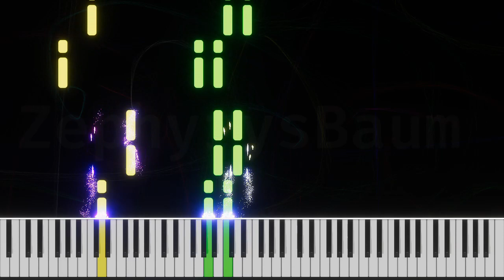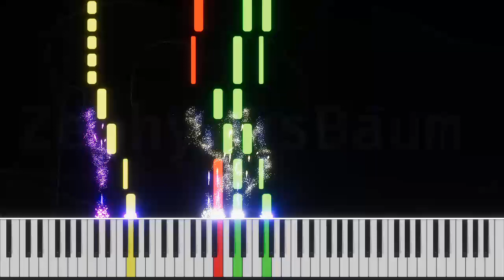More Guitars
By ZephyrysBaum

Made in Musescore:
View the score: [I'll add later]